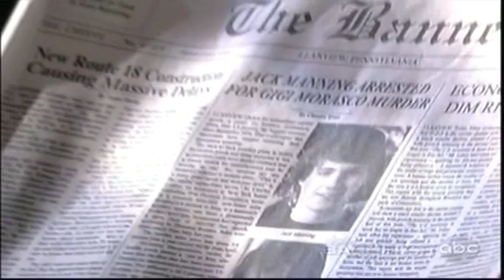OLTL 12/27/11) Pt.3